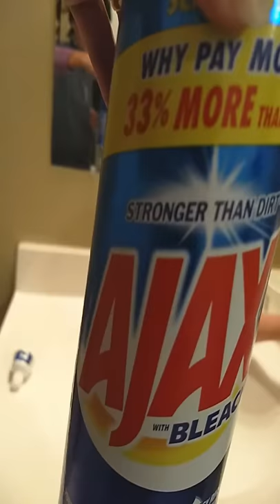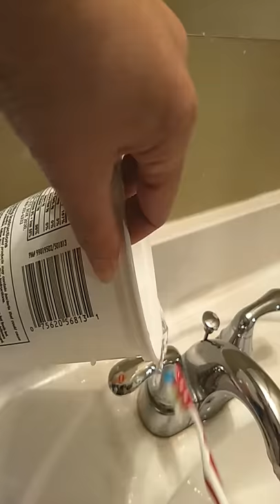Teach Your Kids about Cleaning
This kid is showing us how to clean the sink.